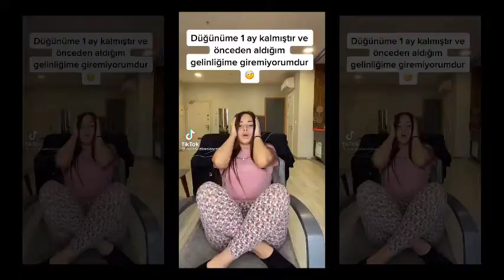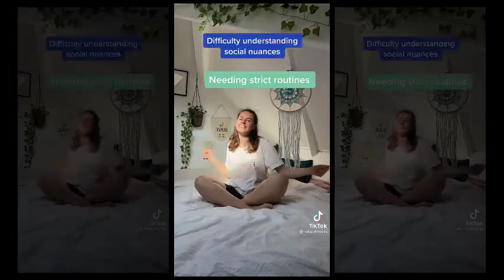Bad Habits | TikTok Compilation | summer 2021🙈🙉🙊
The best of Bad Habits Song: A TikTok Compilation - summer 2021
I need your support so PLEASE:
DON'T MISS my future Videos